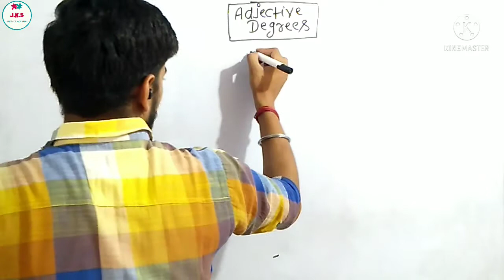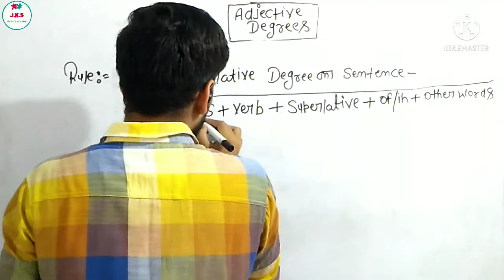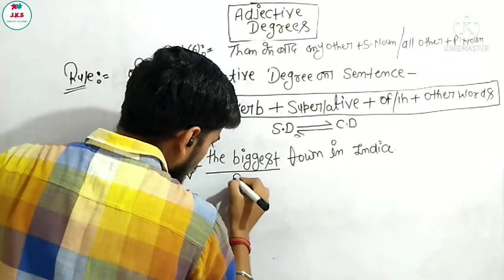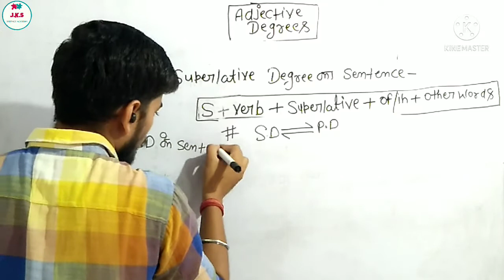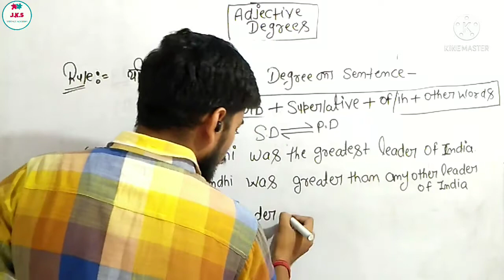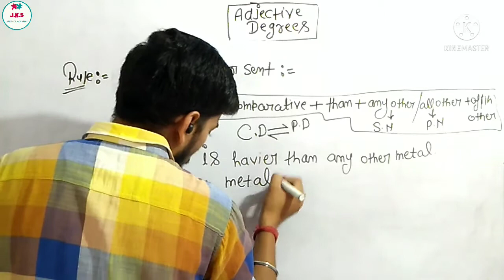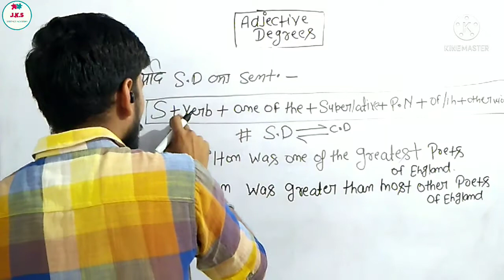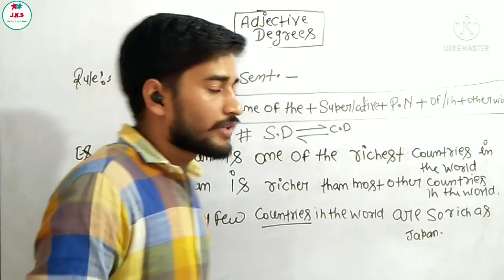||DEGREES(Adjective)|| English target batch (2022)|| class (33)|| by Abhi Shekhawat||